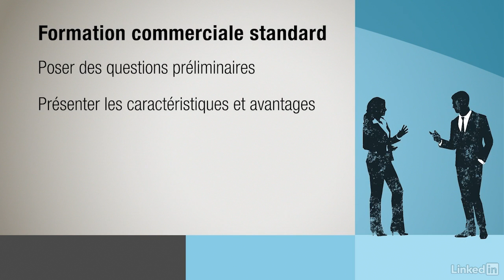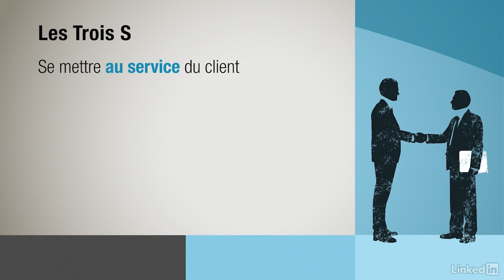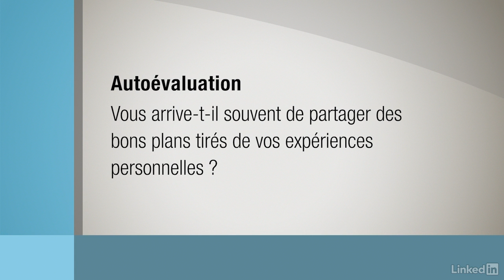Tutoriel Les fondamentaux de la vente : Comprendre que tout est dans la tête | video2brain.com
Que vous soyez un professionnel de la vente chevronné ou un débutant dans le métier, l'atout numéro un qui déterminera votre réussite au quotidien se trouve entre vos oreilles. Il s'agit de votre mentalité.

Ce tutoriel est un extrait de la formation intitulée « Les fondamentaux de la vente » , réalisée par le formateur expert Jeff Bloomfield chez video2brain.com.